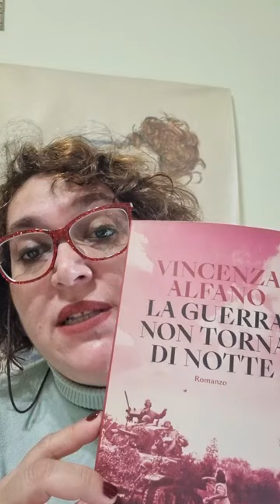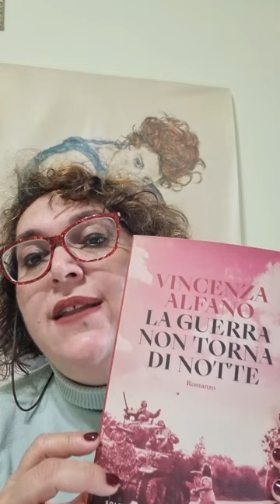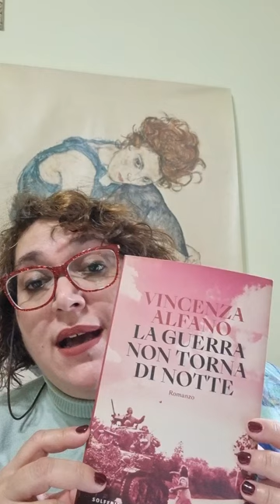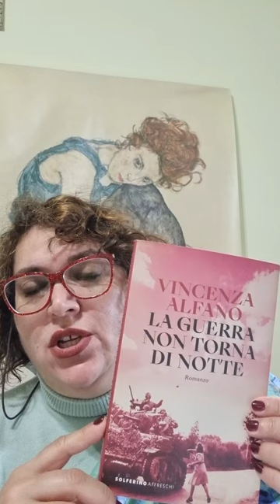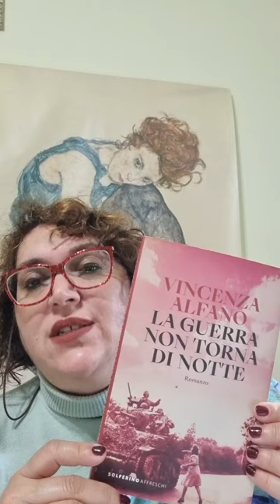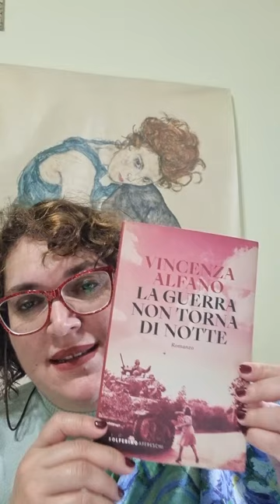Letti per voi: "La Guerra non torna di notte" di Vincenza Alfano - Solferino Affreschi.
"La notte si teneva distante dalla guerra, la città lucida per il riflesso lunare si lasciava abbracciare dalla pianura morbida dell'acqua.
una pazzia. Con tanti pericoli in agguato, in una città sotto assedio, una donna sola sul lungomare di Napoli. Ma di tanto in tanto si accendeva in me un istinto di ribellione, che avevo represso quando avrebbe dovuto esplodere, e faceva sentire la sua voce, rendendomi capace di azioni impensabili in altri momenti".